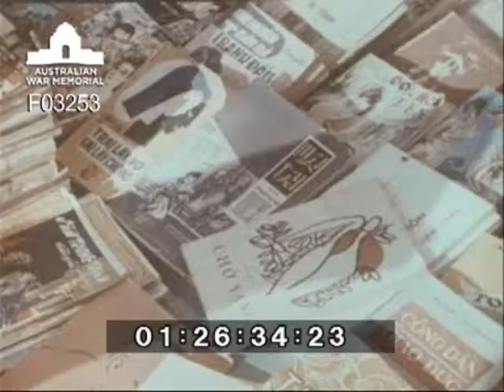Vietnam! Vietnam! (DPR214)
South Vietnamese propaganda documentary of Vietnamese life and history produced by Hu'ong Que Films. English language narration. Includes scenes of combat footage of ARVN troops in action, airstrikes, 1968 Tet Offensive and battle damaged buildings at Hue. (JUSPOA Doc 149)